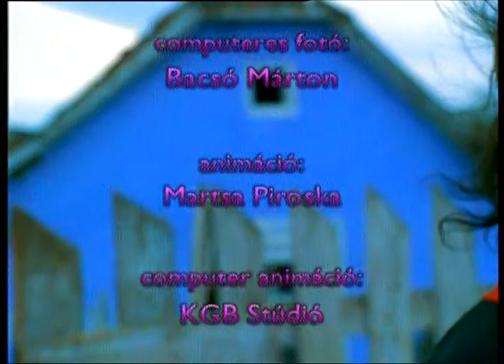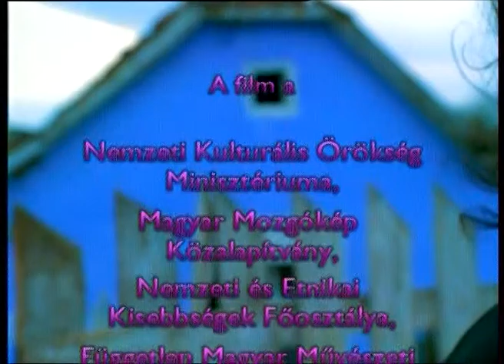Newerexisted Gipsyland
Sosemvolt cigányország, shortfilm (mixed techniques)
Dir: Katalin Macskassy, DOP: Gabor Szabo
2004 Hungary